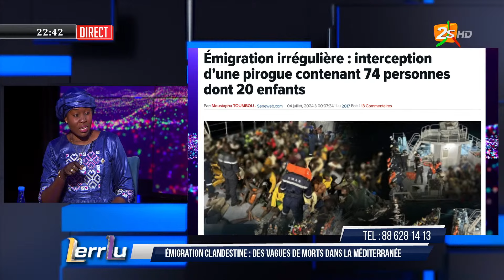VAGUE DE DÉCÈS EN MÉDITERRANÉE: MAME GUEYE DIOP TIRE SUR... ET RÉVÈLE L'AMPLEUR DE LA TRAGÉDIE